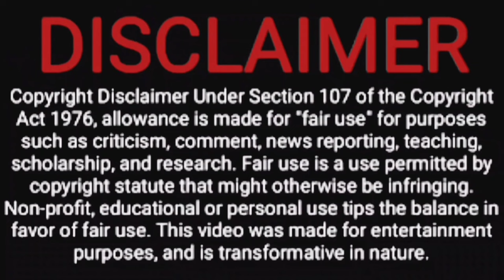SOLO How to Get the COP Belt/All Belts in GTA V Online on Every Outfit You Want! After Patch 1.67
Yooo What's up Guys!!! in this video I will be showing you.How to Get Any Belt on Any Outfit.

-This video does NOT contain a GTA 5 money glitch nor does it show any way to gain illegitimate money, in game items or give anyone an unfair advantage in game.

ANY TYPE OF ILLIGAL, VIOLENT AND OFFENSIVE
CONTENTS...
ALL CONTENT PROVIDED BY THIS CHANNEL IS ONLY
FOR THE EDUCATIONAL AND ENTERTAINMENT
PURPOSE.
THIS CHANNEL CREATE ONLY FOR FUN
GAMING

favour of fair us

gta clothing merge glitch,
gta 5 clothing merge glitch,
clothing merge glitch,
outfit merge glitch gta 5,
gta 5 outfit merge,
gta online outfit merge glitch,
gta v outfit merge glitch,
merge glitch gta 5 outfit,
gta 5 outfit merge glitch,
clothing glitches gta 5 online,
clothing glitches in gta,
clothing glitches gta 5 online no transfer,
clothing glitch gta 5 online,
clothing glitch gta online,
clothing merge glitch,
gta online clothing glitch,
gta v clothing glitches 2021,
gta v clothing glitches 1.64,
best gta v clothing glitches,
gta 5 clothing glitch 1.64,